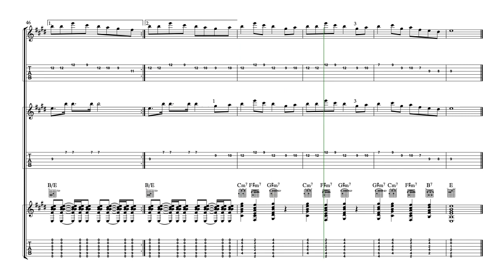Here We Come A Wassailing Guitar Full Score 100bpm